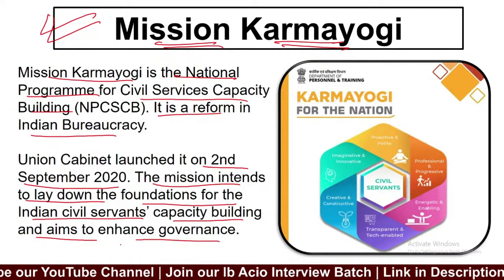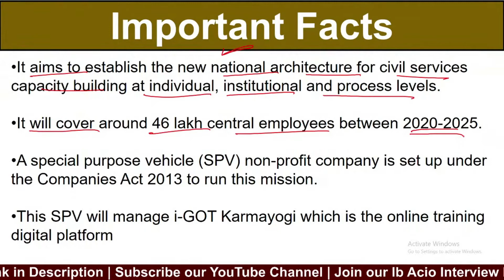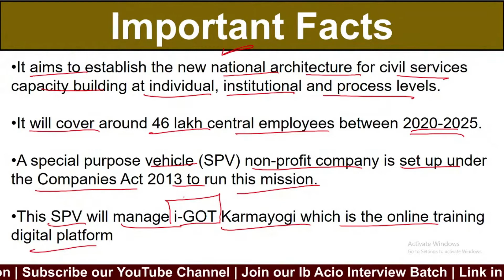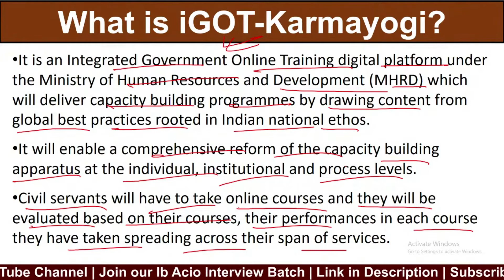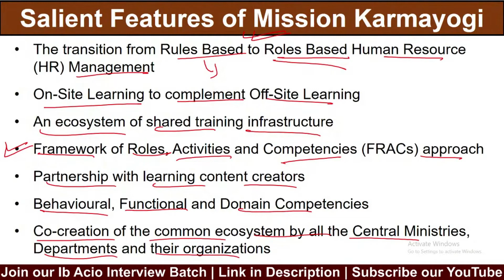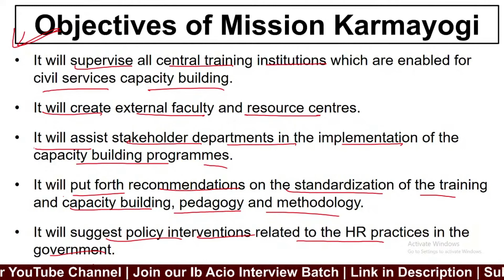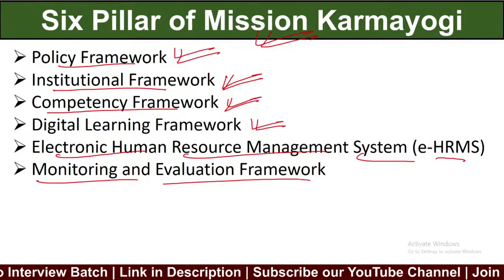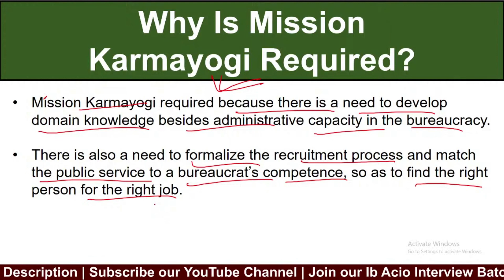Mission karmyogi facts for Ib Acio Interview | Mission karmyogi full details for Ib Acio Tier 3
.Join IB ACIO TIER -3 (Interview) Batch Now -

Key Features of INTERVIEW BATCH
✅ Interview Tips, Current + Security related Issues
✅ Daily Mock Questions for Practice
✅ Important Interview Questions that can be asked
✅ Recorded Videos available 24/7 for Revision